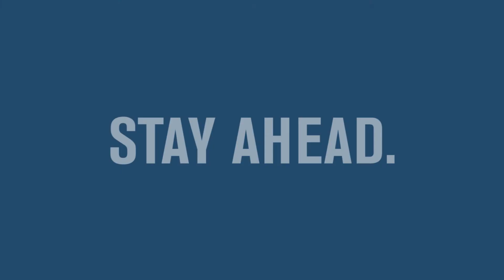The Washington Institute: Middle East Expertise, Ideas, and Solutions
Washington Institute scholars bring knowledge and experience to their analysis of the challenges America faces in the Middle East, from Morocco to Iran and every issue in between.

Four scholars -- Ambassador Dennis Ross, Dr. David Pollock, Dr. Matthew Levitt, and Andrew J. Tabler -- provide fresh insight and policy ideas on Iran, the Israeli-Palestinian conflict, counterterrorism, and Syria in this video highlighting Washington Institute expertise.